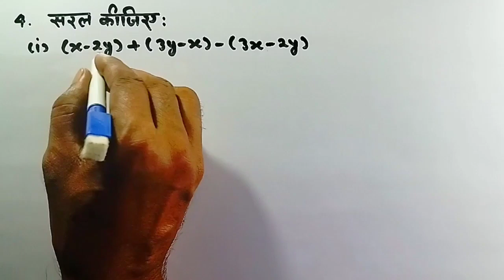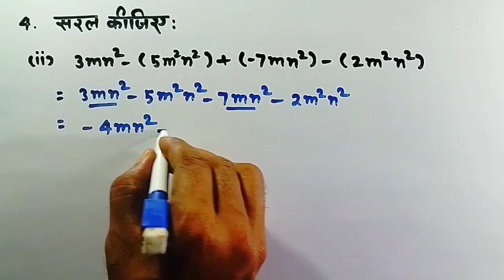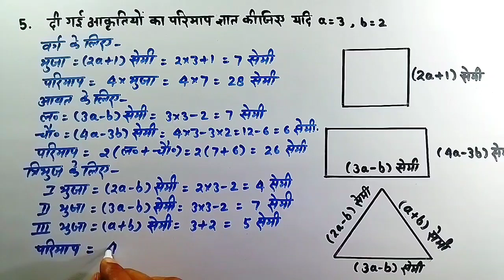यूपी बोर्ड गणित कक्षा 6th /अध्याय 6(बीजीय व्यंजक)का दक्षता अभ्यास6/up board 6th math efficiency Ex.6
इस की सहायता से आप उत्तर प्रदेश बोर्ड हिंदी मीडियम कक्षा 6th के गणित विषय के अध्याय 6 (बीजगणितीय व्यंजक) का दक्षता अभ्यास 6 को हल करना सीखेंगे।
In this video you will learn to solve efficiency Exercise 6 of Chapter 6 (Algebraic Expressions) of Mathematics subject of Uttar Pradesh Board Hindi Medium Class 6th.